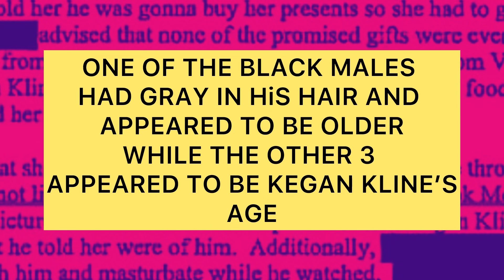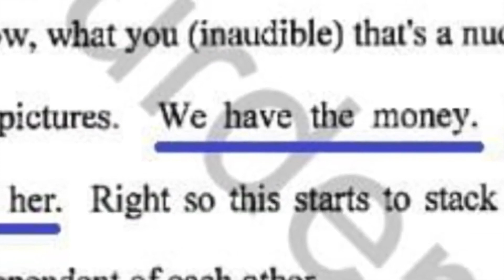Delphi Murders: Kegan, the 4 black men behind him and the cash application.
Kegan Kline did not act alone.